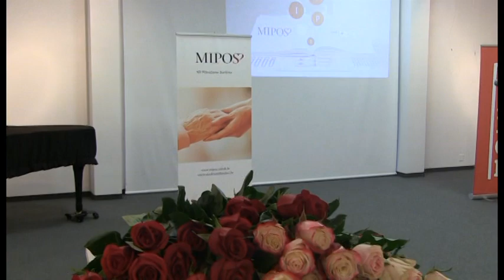Dodjela svjedodžba MIPOS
U Zaboku je dodijeljena 21 svjedodžba o završetku edukacije  za gerontodomaćice u sklopu projekta “Mi pomažemo starijima – MIPOS“, čiji je nositelj Grad Zabok.

●TV emisija Zagorje bajka na dlanu

● Video novinar Kristina Frljužec

▼Pročitajte više: